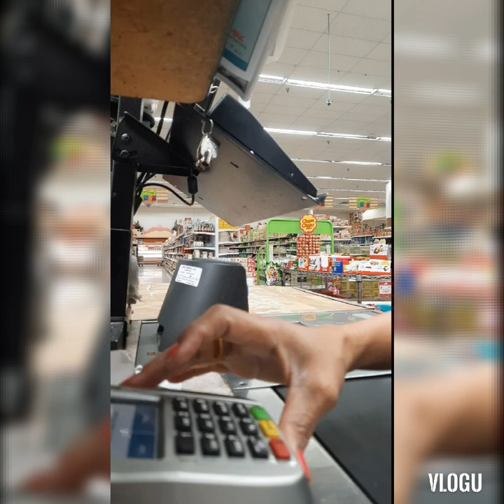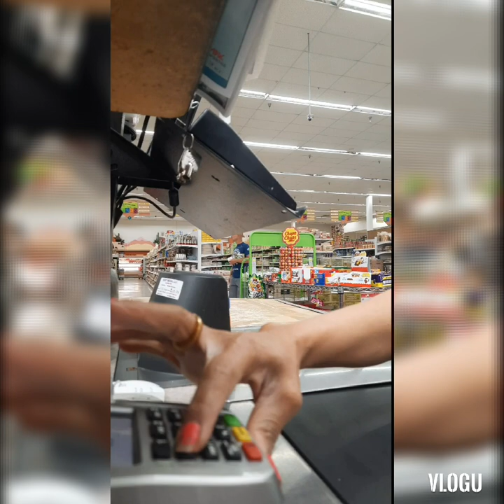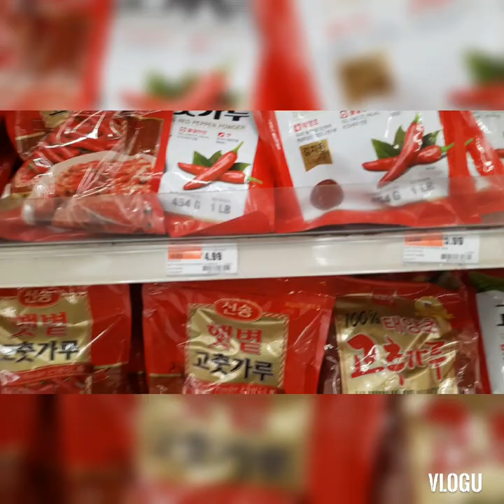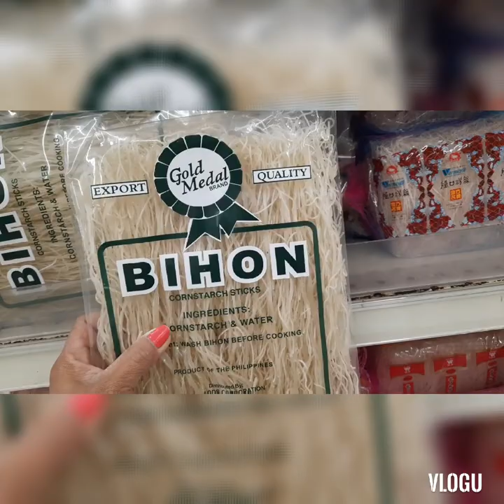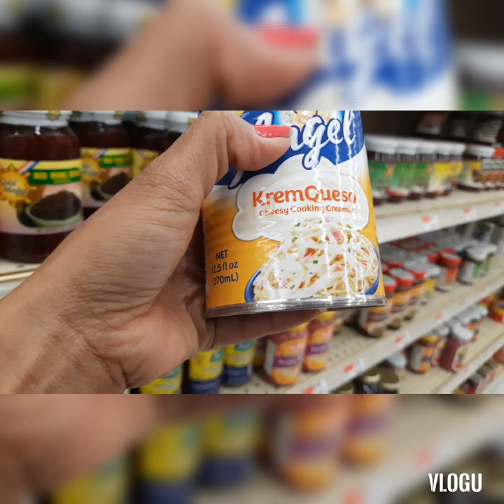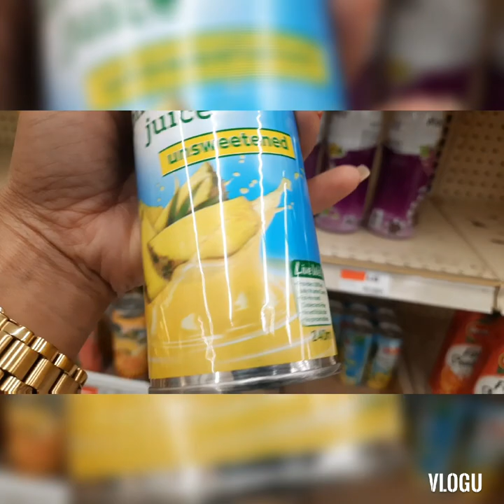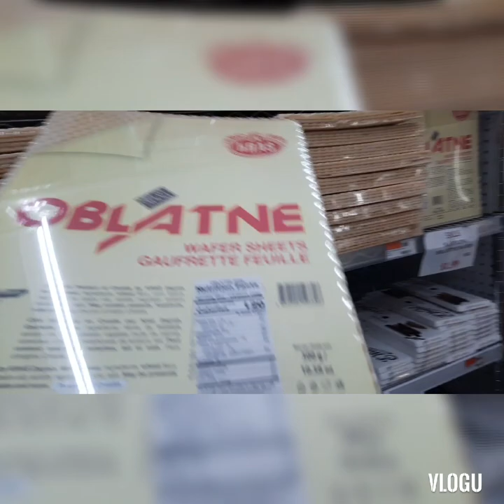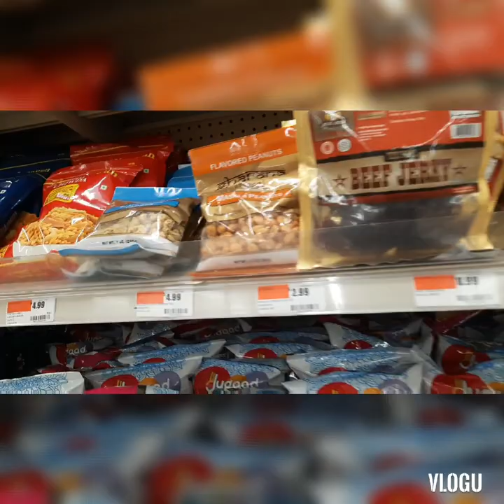Let's to Asiana Market store..